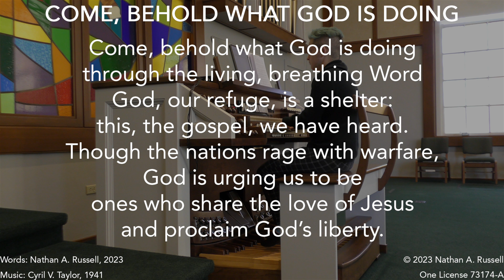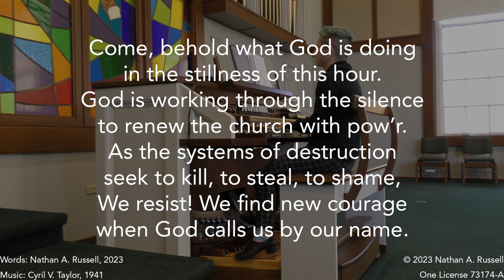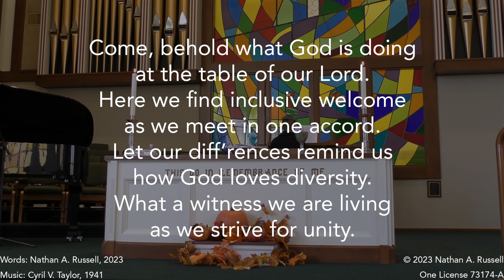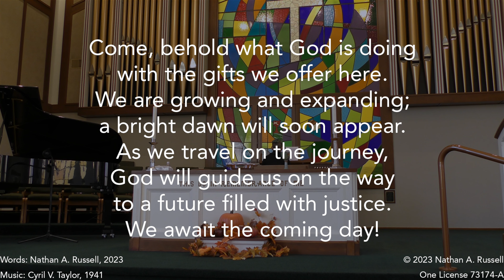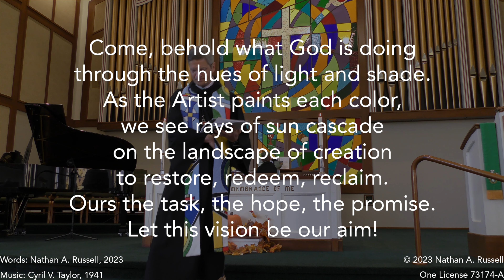Come Behold What God Is Doing